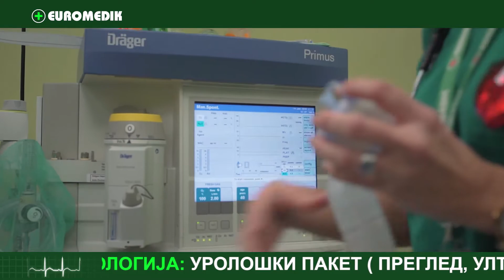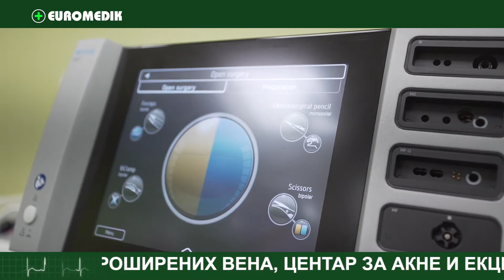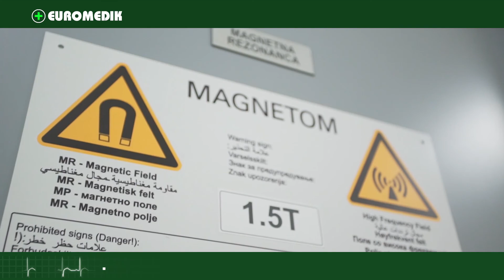Promo Video 4 - EUROMEDIK BOLNICA